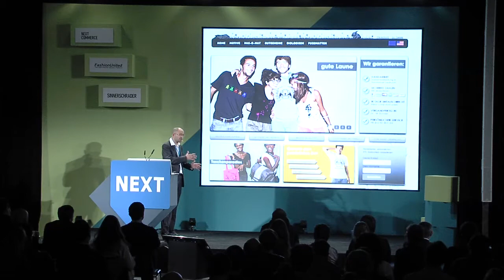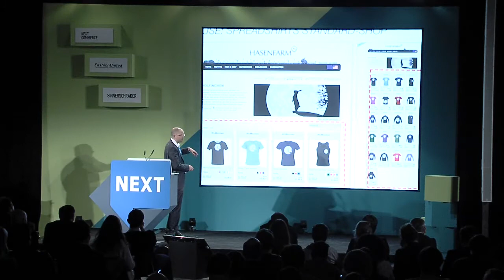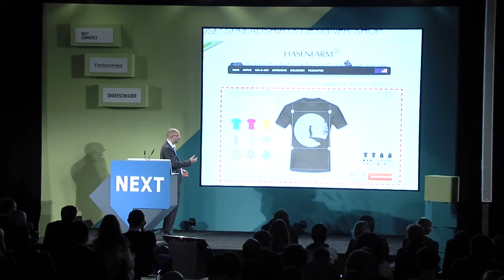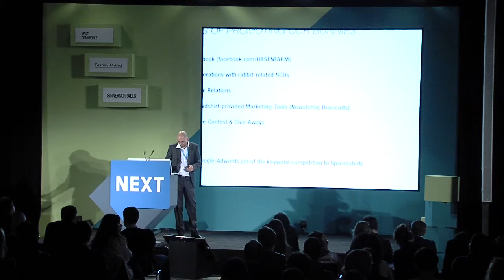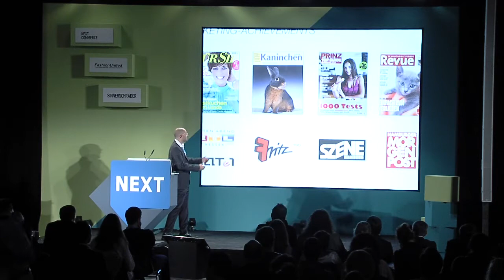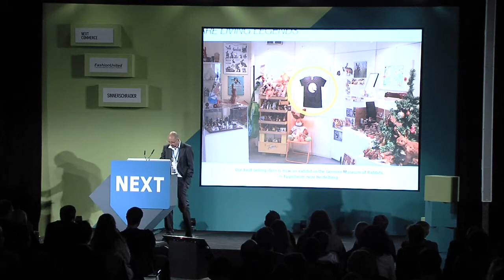Hasenfarm: The Story of a Spreadshirt Shop Partner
Presentation by Henning Groß, HasenfarmSpeaker at NEXT Berlin 2012